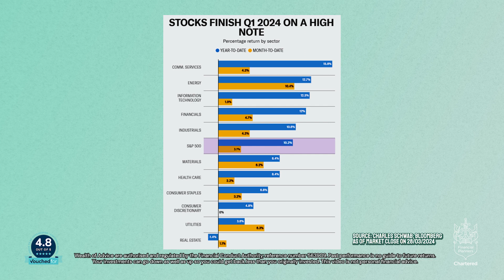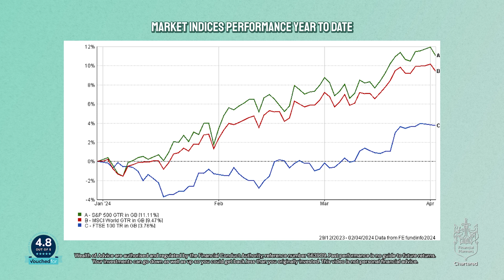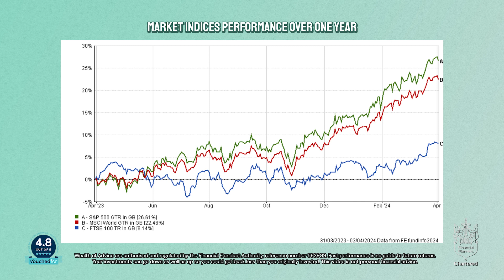WoA Market Update - April 2024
In this update, Chris discusses the latest industry news and gives an overview of the first quarter of 2024.

As always we hope you find this update useful, and if you have any questions please don't hesitate to get in touch.

Wealth of Advice are authorised and regulated by the Financial Conduct Authority, reference number 563909. Past performance is no guide to future returns. Your investments can go down as well as up, so you could get back less than you originally invested.